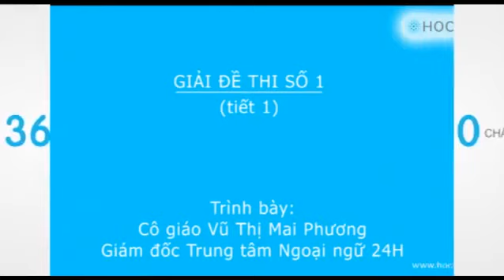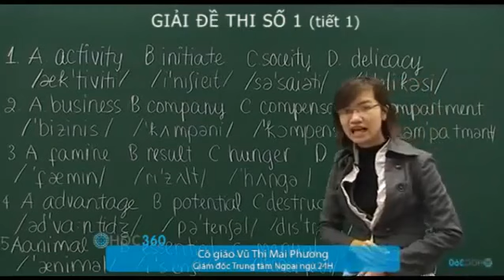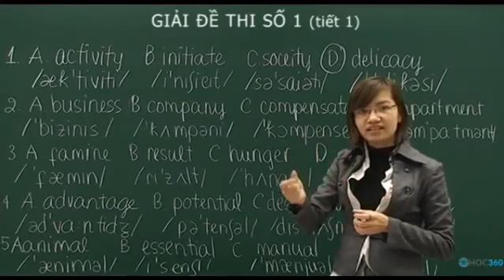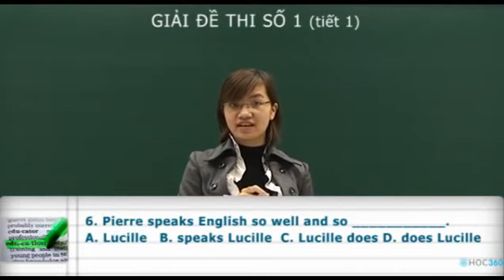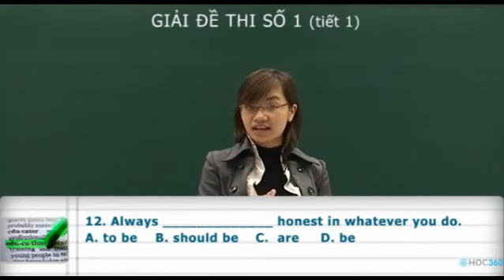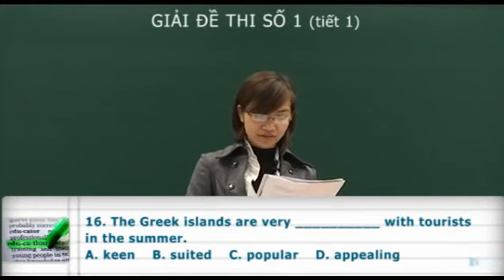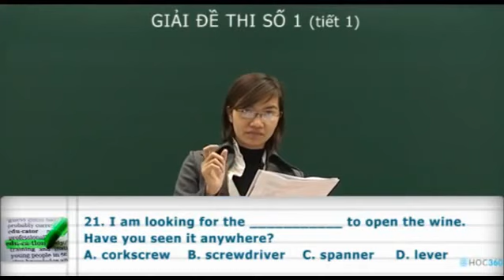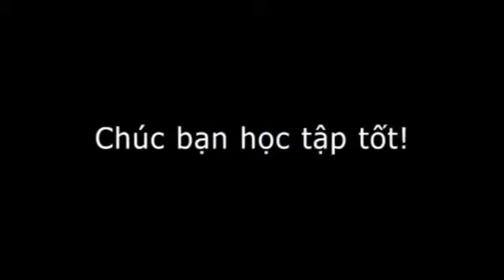Learning English Giai De Thi So 1 Tiet 1